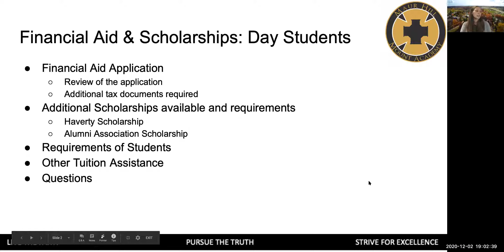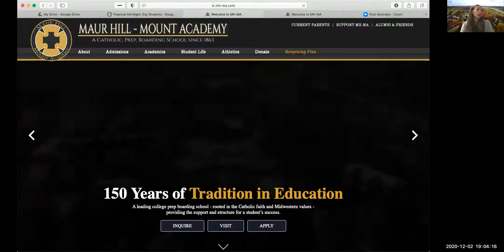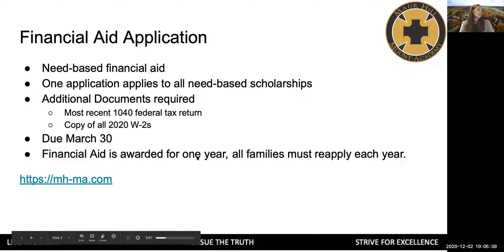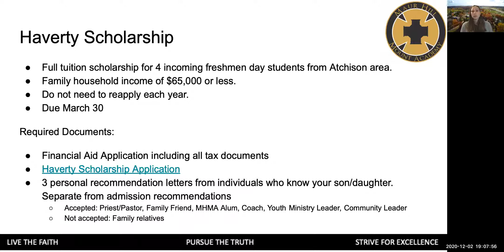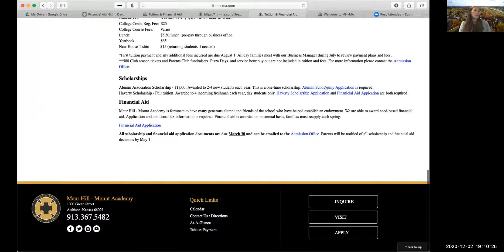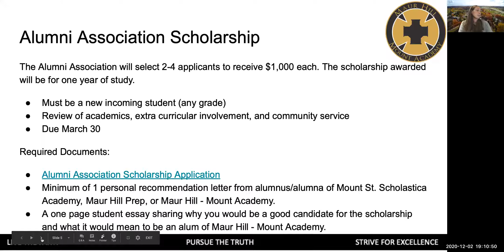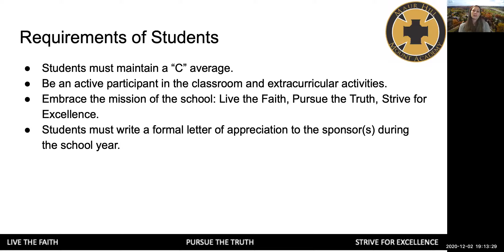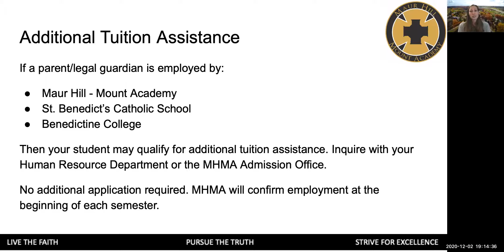Financial Aid Webinar